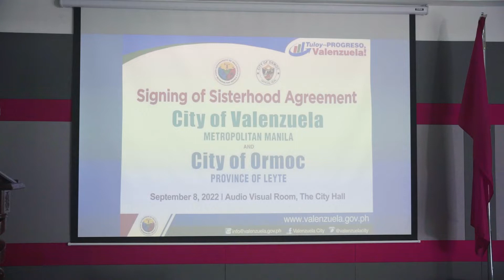Signing of Sisterhood Agreement Between Valenzuela and Ormoc City Video Highlights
Ormoc City is Valenzuela City’s 75th Sister City/Municipality!

The City Government of Valenzuela, headed by Mayor WES Gatchalian, and the City Government of Ormoc, Province of Leyte, headed by Mayor Lucy Torres-Gomez, officially signed the Sisterhood Agreement last September 8, 2022.